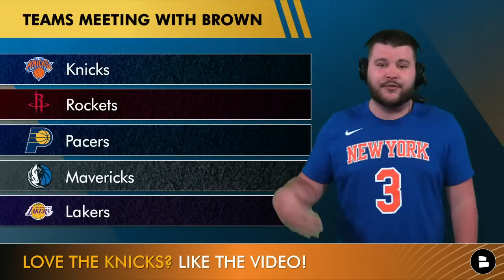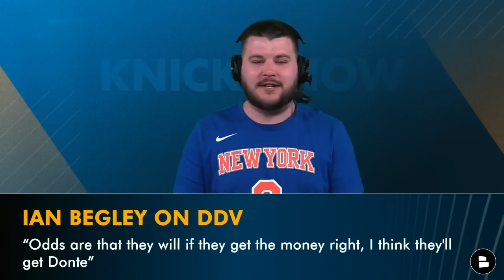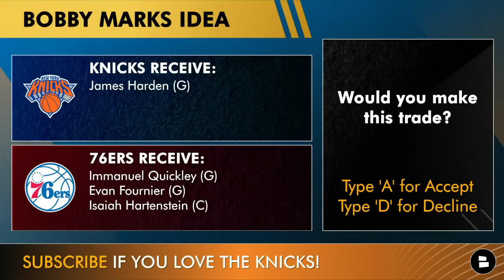Knicks Rumors ARE HOT Ft. Bruce Brown, Donte DiVincenzo, James Harden Trade Rumors | NBA Free Agency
New York Knicks rumors leading into NBA Free Agency:
- Knicks meeting with Bruce Brown
- New York Knicks Free Agency Rumors: Knicks the favorite to sign Donte DiVincenzo?
- Latest James Harden trade rumors per Adrian Wojnarowski via ESPN
- Paul George trade rumors
- 76ers trade rumors
- Knicks trade rumors
- NY Knicks Now by Chat Sports host Marshall Green shares his thoughts on the latest Knicks news and rumors in today’s video!

Love the Knicks? LIKE this video!

Want to join the first commenter club? Then you're going to need to turn on your notifications!

Never miss any coverage of the Knicks by watching these NY Knicks YouTube videos:

Follow the latest in Knicks rumors and highlights from news sources like USA Today, Bleacher Report, and ESPN on the Chat Sports

Stay on top of the latest New York Knicks news and rumors by following Marshall Green on Twitter! for news, rumors, updates, highlights, and more.

Click that YouTube share icon and help spread Knicks Now to more viewers!

Keep your finger on the pulse of the Knicks with New York Knicks Now by Chat Sports.

Comment now:
- Pick one to sign! Type ‘BB’ for Bruce Brown or ‘DD’ for Donte DiVincenzo
- Would you make the trade for James Harden? Type ‘A’ for Accept or ‘D’ for Decline